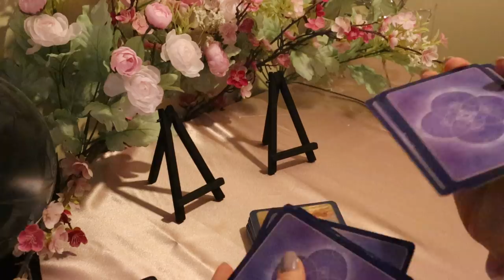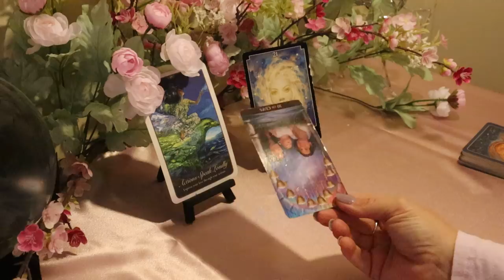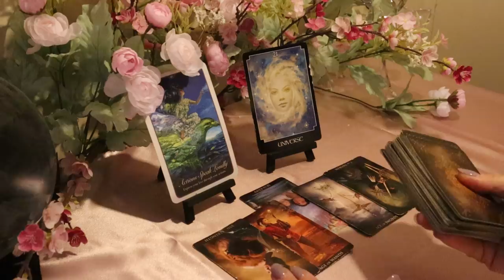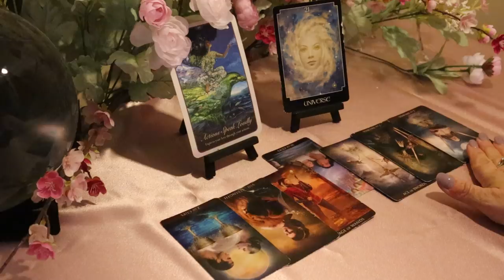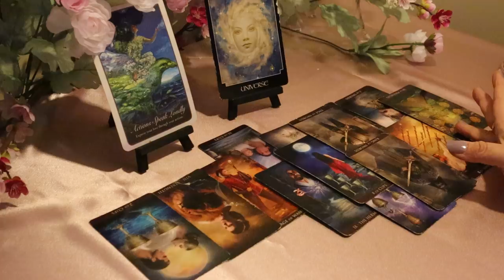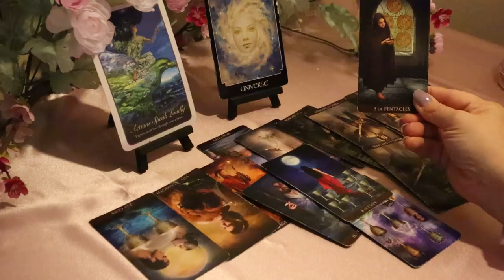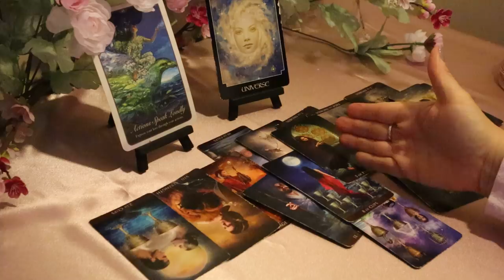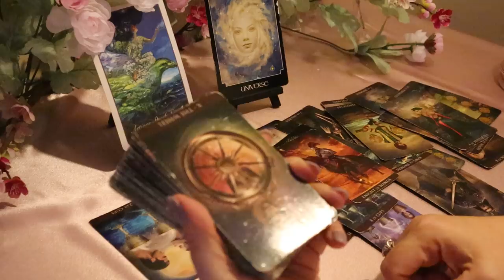Pisces March 2020...New Beginning...That Phase of Your Life is Over...Pisces Tarot Reading